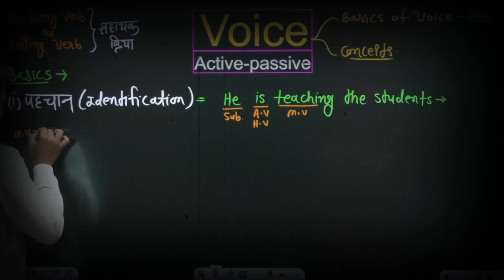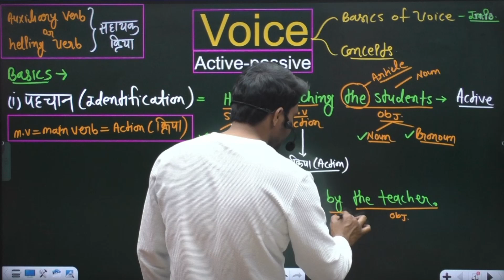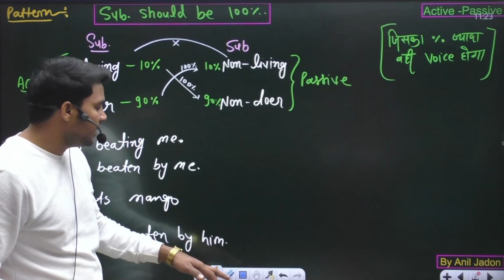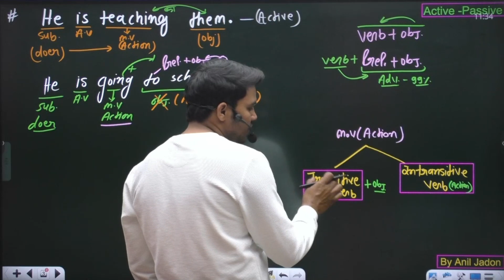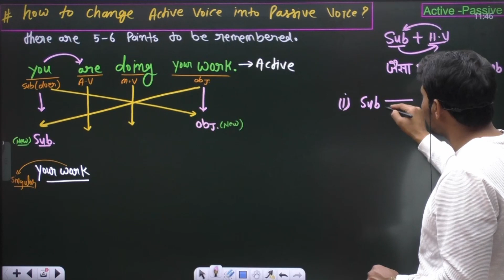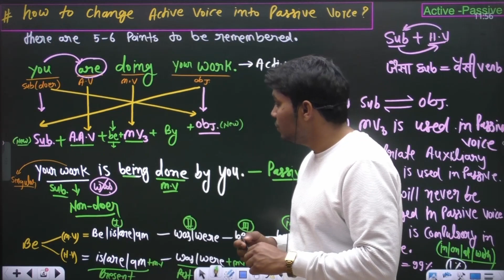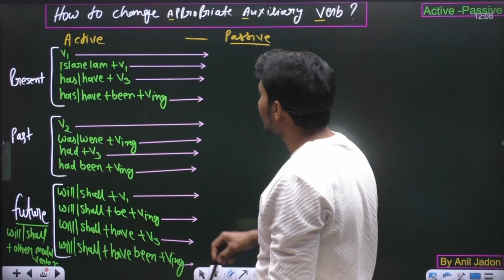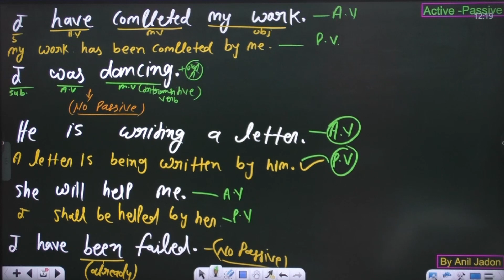Voice || Active Passive || Voice In English Grammar || English For SSC CGL || By Anil Jadon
Full Active and Passive Voice Trick | Active and Passive Voice Rules/English Grammar